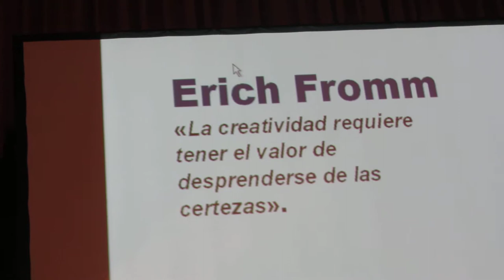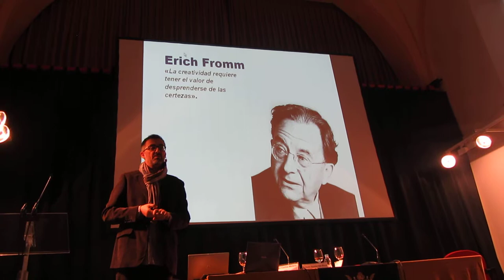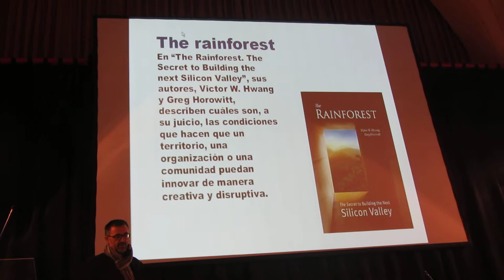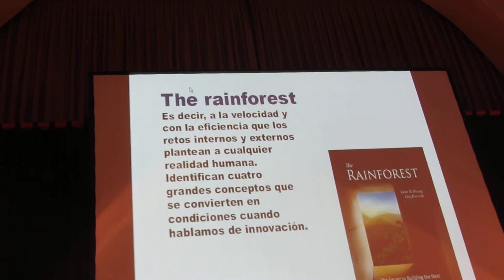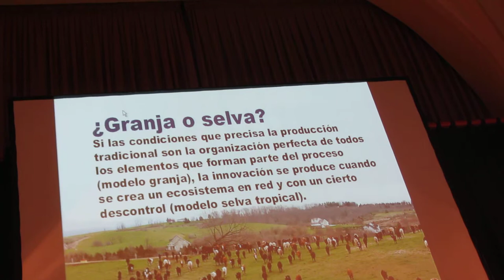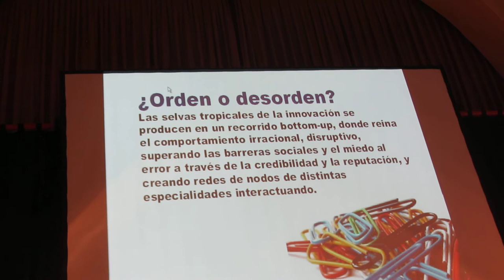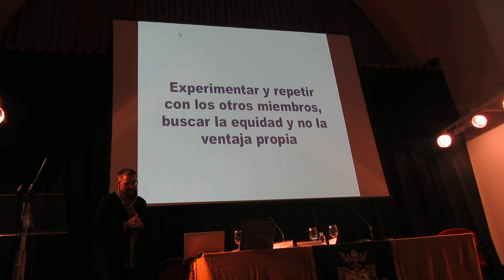Antoni Gutiérrez-Rubí en LoHacemos13 3º Vídeo